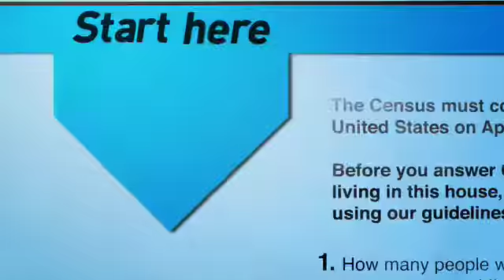2010 Census Campaign: 10 years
Advertising Agency: DraftFCB, New York, NY, USA
Executive Producer: Kelly Fagan
SVP/Executive Creative Director: Gary Resch
SVP Creative Director: Noah Davis
EVP/Group Management Director: Jeff Tarakajian
SVP/Group Management Director: Wendy Glass
Producer: Jennifer Glendining
Design/Visual Effects: yU+Co., Hollywood, CA
Creative Director: Garson Yu
Executive Producer: Carol Wong